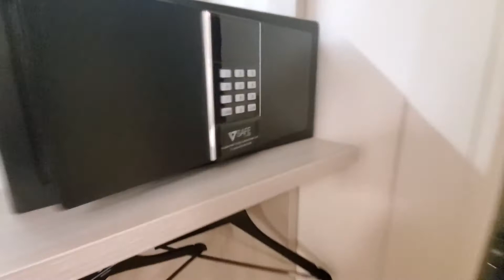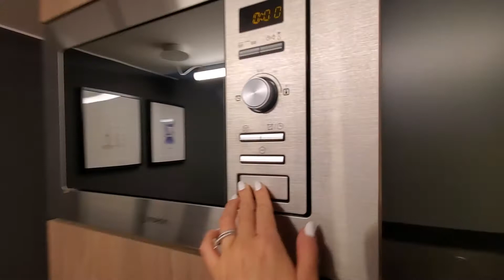Квартира в Италии/ Сняли лофт для карантина на Airbnb/ Рум Тур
Переехали в Италию и по нынешним правилам В Италии нам нужно сидеть на карантине около 2 недель. Для этого мы сняли в Болонье квартиру - лофт на AirBnb. За этот период пока мы сидим на карантине нужно сдать 2 теста на коронавирус, если они отрицательные мы свободны). В видео рум тур нашей "карантинной" квартиры.

Привет, меня зовут Лола и я живу в Америке в городе Лас Вегас. На моем канале я делюсь жизнью в США, влогами из путешествий, а также обзоры, распаковки, бьюти видео о покупках и многое другое.
Я планирую развивать канал в разных направлениях и очень надеюсь на вашу поддержку.